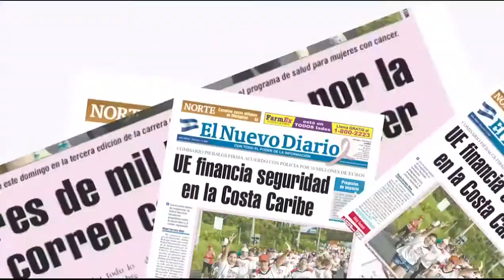Simulacro de terremoto en el mercado "Israel Lewites"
Efectivos de la Defensa Civil, del Ejército de Nicaragua, realizaron un simulacro de terremoto e incendio en el Mercado Israel Lewites, con la participación de los comerciantes y varios ciudadanos organizados. LISANDRO ROQUE / END